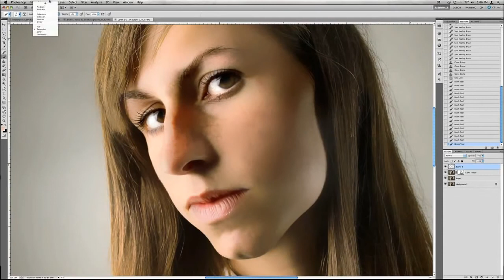PSA Photo Manipulation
Tyler-James Skakun & Warren Frank
EID 100